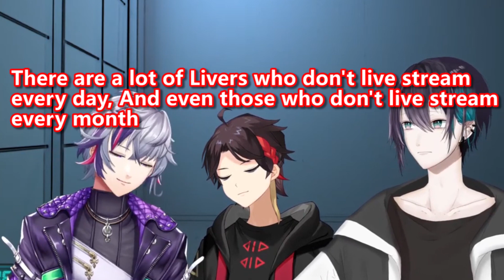［Eng Sub］Akina and Fuwa asked Mayuzumi himself if he could withdraw his graduation ［Nijisanji］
Mesherz.

VTuber
Reaction
Graduate
Japan